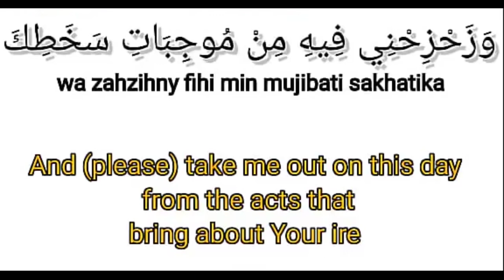RAMADAN DUA DAY 6